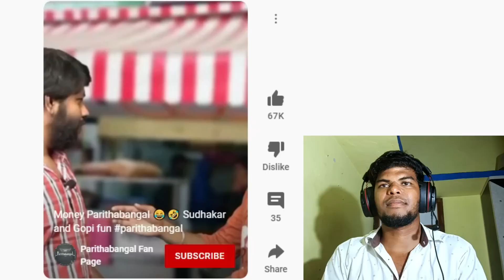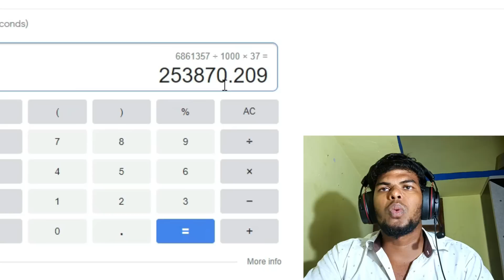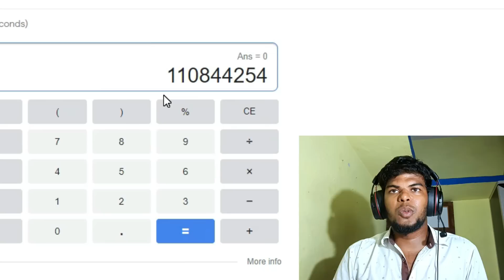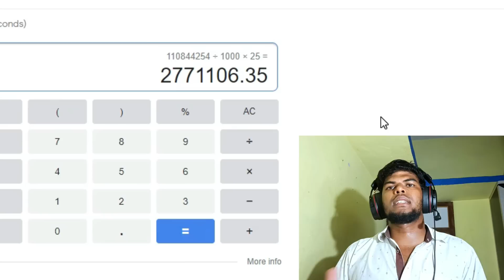Parithabangal - சம்பளம் இவ்ளோவா? 😱 | Raabi